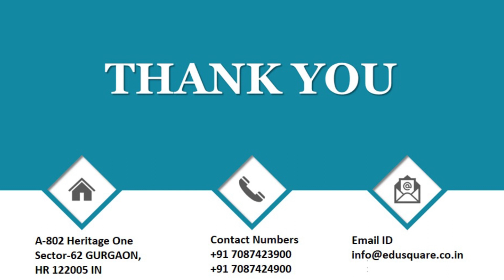QID Class 12 sexual reproduction in flowering plants Q 18 no